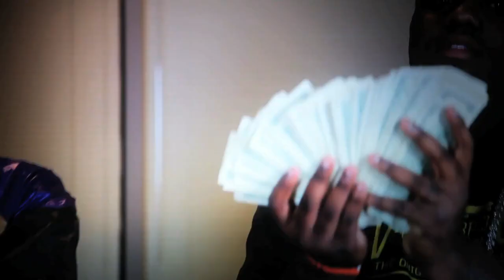Soulja Boy - The Last Crown (Official Music Video)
btc          1LamRfniAthFUeV8PiuFiMPMpi3AiSi5YT
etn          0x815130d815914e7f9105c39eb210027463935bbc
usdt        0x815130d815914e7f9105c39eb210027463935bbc